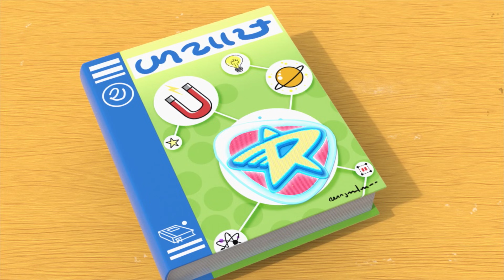Videos For Kids | Roger and The Ladybug Bag | Hero Cartoon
Cartoons for Children | Roger's Problem Solving Adventures | Hero Cartoon | Cartoons for Kids

🚀 Characters 🚀